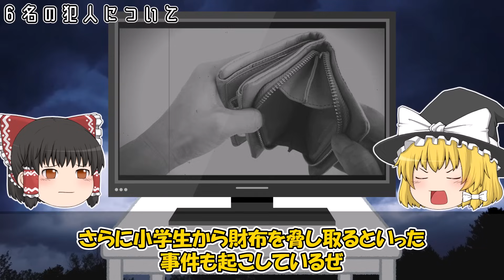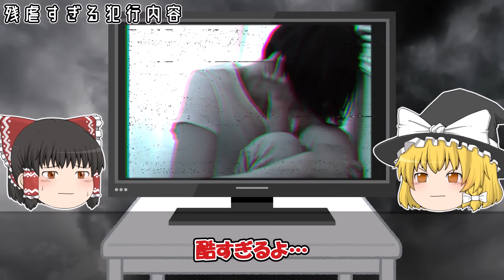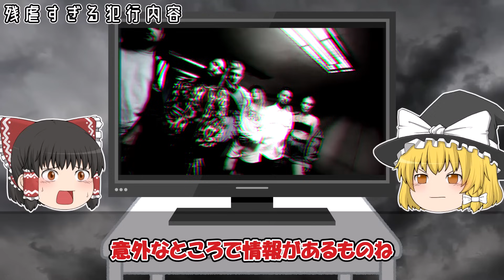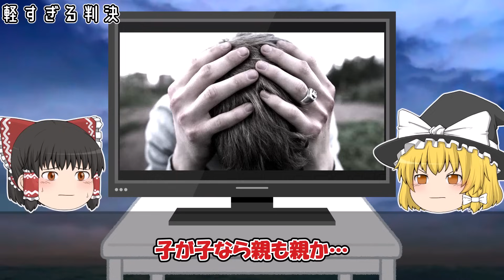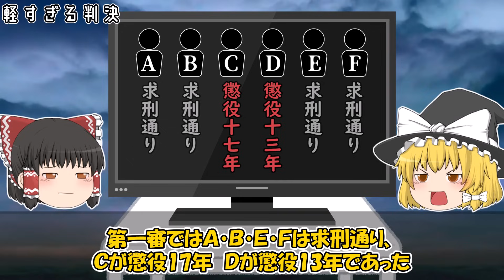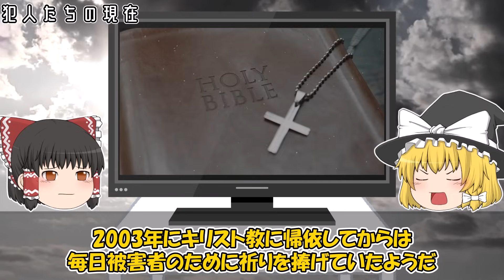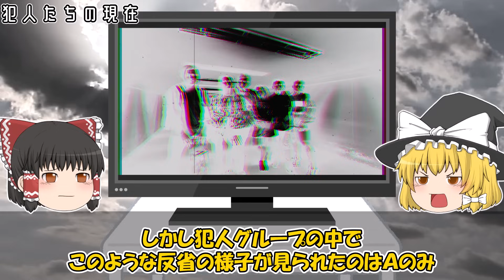【ゆっくり解説】名古屋アベック事件の犯人の現在が…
▼凶悪事件簿の動画をまとめた再生リストはこちら